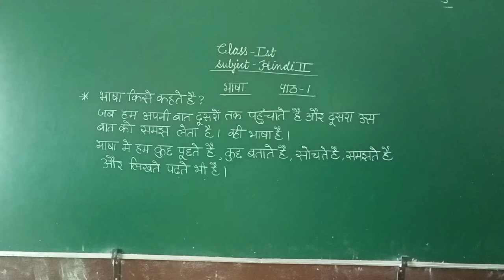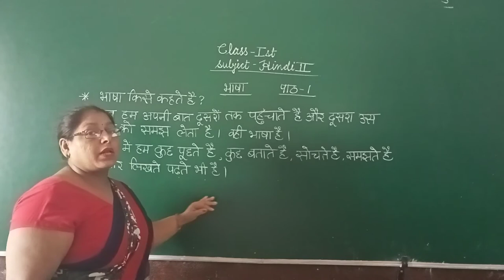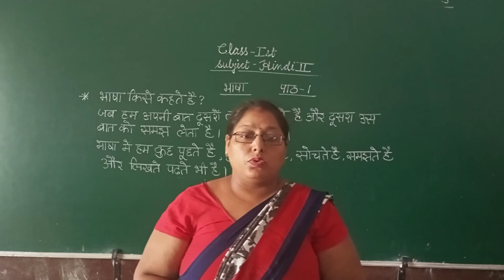Class 1 Hindi Grammar Ch 1